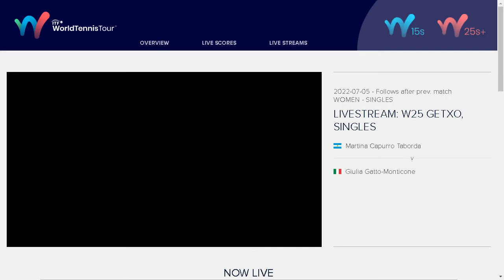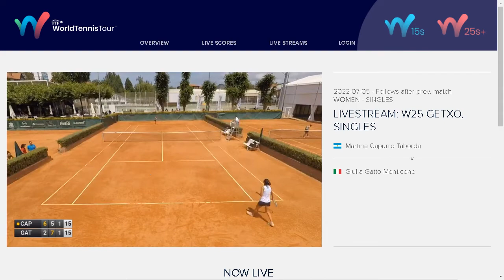Martina Capurro Taborda v Giulia Gatto-Monticone - W25 GETXO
Martina Capurro Taborda v Giulia Gatto-Monticone - 5.7.22
W25 GETXO
XXX TORNEO INTERNACIONAL DE TENIS DE GETXO